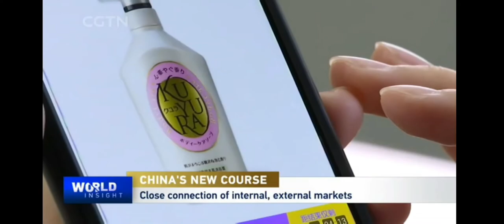Tsinghua Professor BAI Chong-En's Insights on Two Sessions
BAI Chong-En, Dean of the School of Economics and Management, was invited by the CGTN to share his view on one of the hottest buzz words of Chinese economy: domestic comsuption.  (Source: @cgtn )